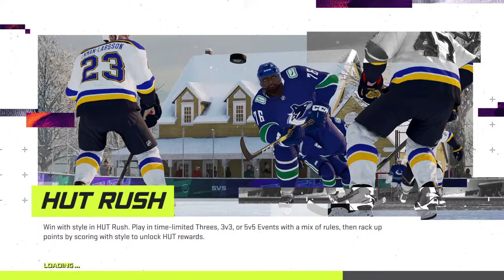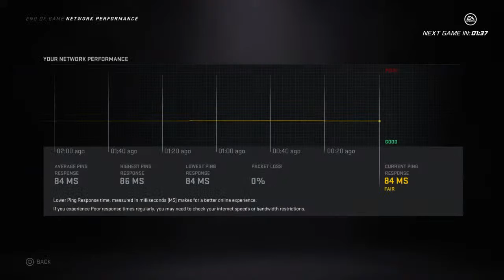LG TOLEDO WALLEYE Vs ORLANDO SOLAR BEARS